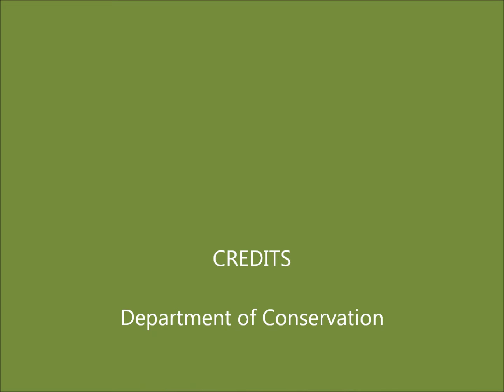October 5 - 6, 2013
Kakapo release